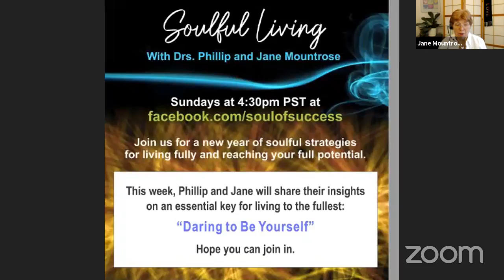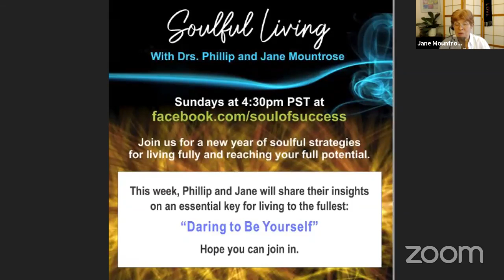Daring to Be Yourself- Soulful Living Show with Phillip and Jane Mountrose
Learn about Daring to Be Yourself on the Soulful Living Show with Phillip and Jane  Mountrose on Enlightened World Network.